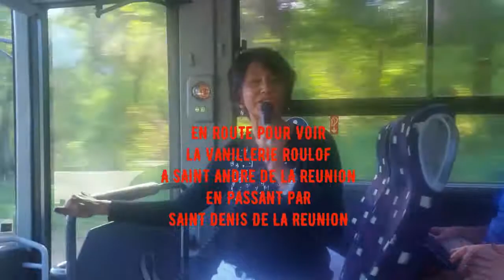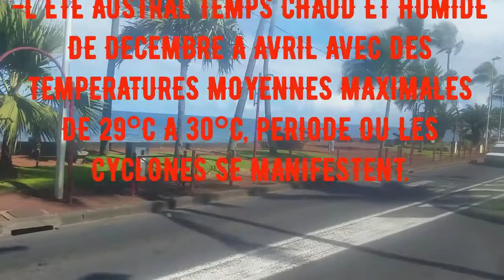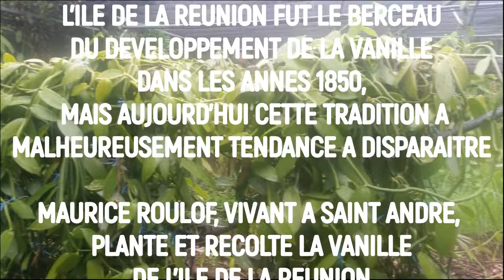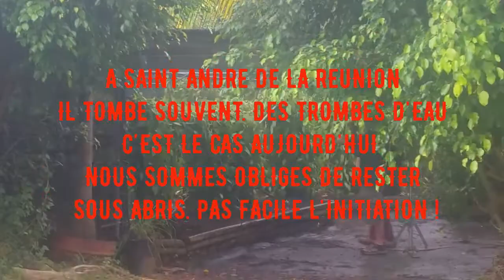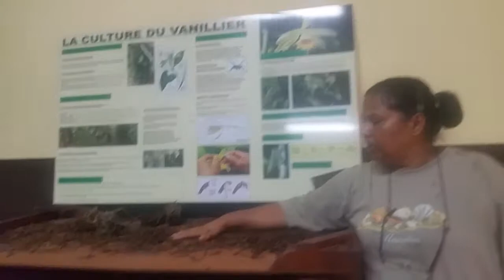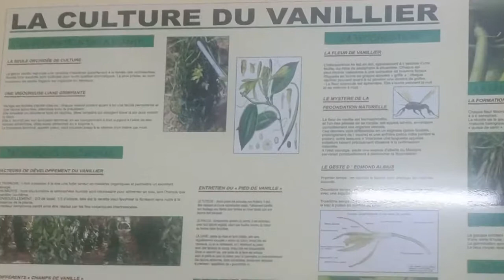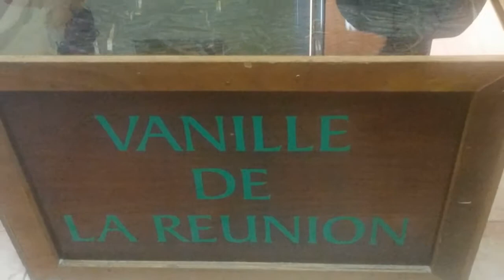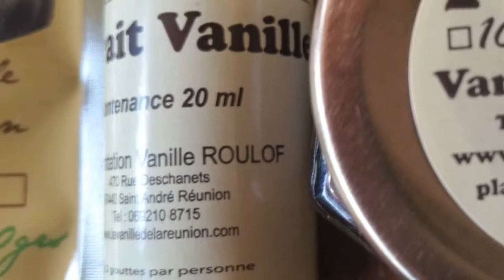13) VANILLERAIE ROULOF ST ANDRE DE LA REUNION LE 9 DECEMBRE 2017 EPISODE 13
13 VANILLERAIE ROULOF ST ANDRE DE LA REUNION LE 9 DECEMBRE 2017 EPISODE 13